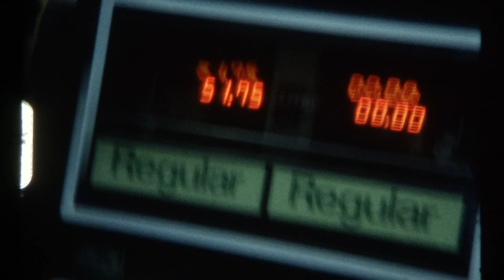iri - Wonderland (Music Video)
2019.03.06 Release 3rd Album『Shade』より
ソニーWALKMANとコラボレーションした「Wonderland」のミュージックビデオ。

大沢伸一やtofubeatsなどが初参加し話題となっており、現在オンエアー中の国際ファッション専門職大学 TVCMソング「Only One」も収録されるニューアルバム「Shade」を3月6日にリリースしたiri。
その収録曲「Wonderland」が、ソニー h.ear × ウォークマン CMソングに決定し、コラボレーションしたミュージックビデオ（フルバージョン）を公開。

「Wonderland」は、iriの「fruits」や「keepin’」などを手がけたPistachio StudioのESME MORIがトラックプロデュースを手がけ、軽快なキーボードが耳馴染みよく響くナンバー。
あっという間に過ぎて行く毎日の中で、一日一日の積み重ねを大切にしたい、というメッセージが込められている。

ミュージックビデオでは、あるガソリンスタンドでの一晩、そこでの人間模様が描かれ、WALKMANを操作し、ヘッドフォンをかけたiriが歌うシーンが印象的である。
クールなイメージのミュージックビデオが多かったiriだが、今作ではこれまで以上にカラーヴァリエーションのあるポップなミュージックビデオが完成。

さらに、キャストの中には今インディシーンで注目のバンドLuby Sparksのヴォーカル・Erikaが出演し、存在感のある演技を披露している。監督はきのこ帝国やあいみょんなどのミュージックビデオを手がける新保拓人。

Director: 新保拓人（SEP）
Cast: Erika（Luby Sparks）、橋爪啓、浅川ありあ、MASAYA、渡辺龍星
Styling: 入江陽子（TRON）
Hair & Make-up: クジメグミ（LUCK HAIR）

【3rd Album「Shade」】
1. Shade　 produced by大沢伸一
2. Only One　arranged by Yaffle（Tokyo Recordings）　国際ファッション専門専門職大学 TVCMソング
3. Wonderland　arranged by ESME MORI（Pistachio Studio）　ソニー h.ear × ウォークマン CMソング
4. Common　arranged by STUTS
5. cake　arranged by grooveman spot
6. Flashlight　produced by tofubeats
7. 飛行　arranged by Kan Sano
8. Sway　arranged by Shingo.S
9. Peak　arranged by ケンモチヒデフミ（水曜日のカンパネラ）
10. Keep on trying　 arranged by ESME MORI（Pistachio Studio）
11. mirror　 arranged by 三浦淳悟（PETROLZ）、Kan Sano、澤村一平 & 隅垣元佐（SANABAGUN.）